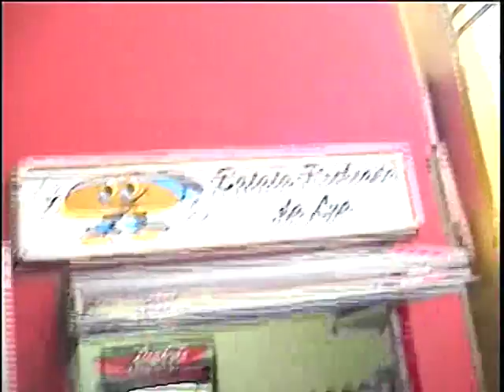Pokémon TCG Entrevista Leonardno Lorençado